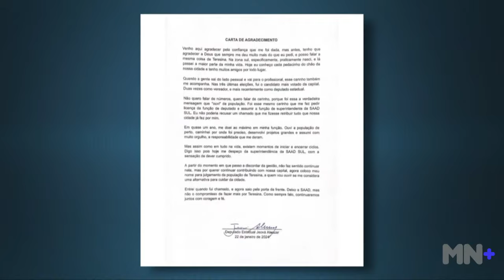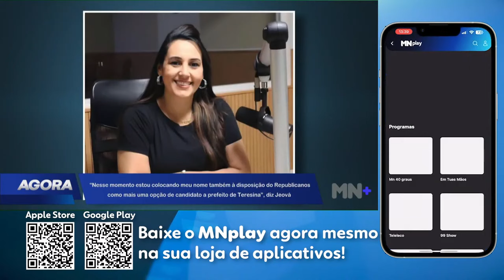Jeová Alencar rompe com Dr Pessoa e anuncia pré-candidatura à prefeito